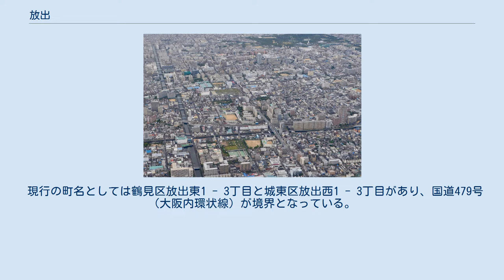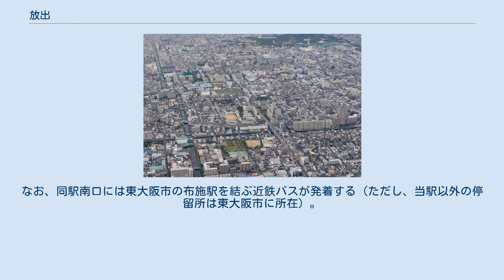放出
城東区の町・字
大阪市鶴見区の町・字
日本 」 近畿地方 」 大阪府 」 大阪市 」 鶴見区、城東区 」 放出 放出（はなてん）は、大阪府大阪市鶴見区と城東区にまたがる地名。
名前は、神話由来である。
草薙剣盗難事件にて神剣が盗まれ、盗人が朝鮮半島の新羅へ逃亡中に金鵄が現れ、盗んだ神剣をはたてと叫んだところ、盗賊が驚いて神剣を放り出して逃げ出したからだと、阿遅速雄神社の由来にある。
いわゆる、正義を取り戻した地と神話にある地名である。
 現行の町名としては鶴見区放出東1 - 3丁目と城東区放出西1 - 3丁目があり、国道479号（大阪内環状線）が境界となっている。
 寝屋川、第二寝屋川、平野川分水路 難読地名・珍地名として知られる「放出」の地名の由来には2説ある。
ひとつは、当地が古代の河内湖から淀川への放出口にあたることから、湖水の「はなちで」から「はなちでん」さらに「はなてん」に転訛したといわれる。
もう一つは、三種の神器の一つ・草薙剣を剣が安置されていた熱田神宮から盗み出して逃げようとした新羅の僧・道行の乗った船が難破して当地に漂着し、神の怒りを恐れて剣を放ったという伝説に由来するともいわれている（草薙剣盗難事件）。
地区内の阿遅速雄（あじはやお）神社にある石碑が、その伝承を伝えている。
 平安時代には摂津国東成郡榎並荘のうちに放出村が見られ、明治の町村制施行まで続いた。
 2019年（平成31年）3月31日現在の世帯数と人口は以下の通りである。
 2016年（平成28年）現在の経済センサス調査による事業所数と従業員数は以下の通りである。
 鉄道の便としては、JR西日本片町線（学研都市線）・おおさか東線の放出駅がこの地域の南東よりにある。
また、地域の西側では隣の片町線（学研都市線）の鴫野駅の方が近い場所もある。
両駅を利用することにより、京橋や梅田へのアクセスは比較的良い。
一方、大阪市高速電気軌道 (Osaka Metro) については、西側の一部地域で今里筋線鴫野駅が徒歩圏内にあるものの、地域全体としては地下鉄の駅からはやや離れている。
 主要な道路としては、国道479号（大阪内環状線）が地域の南北を貫いている。
国道479号を走る大阪シティバスの路線バスもある。
放出駅北口には旧・大阪市営バスの赤バス（鶴見ループ）が走っていたことがあったが本数はあまり多くなく、2013年3月末をもって廃止された。
なお、同駅南口には東大阪市の布施駅を結ぶ近鉄バスが発着する（ただし、当駅以外の停留所は東大阪市に所在）。